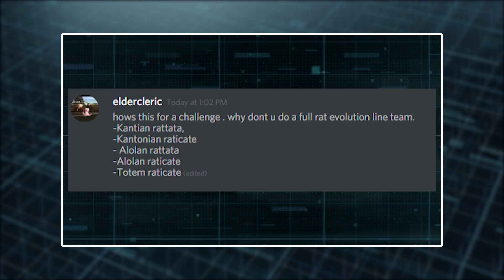FULL RATTATA EVOLUTION TEAM!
Rattata Evolution Team! This was a really tough team!